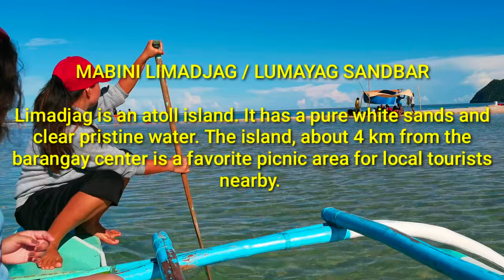HIDDEN PARADISE | Mabini, Bohol, Philippines | Boholanaonthego vlogs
This is boholana on the go, your bol-anon vlogger and continuously seeking for adventures this year. I thank each and everyone of you for your continuous support in my channel.

Let us all continue to live and to inspire each other. We never stop chasing our dreams and working on our passion. ONE STEP AT A TIME ❤

Editor:
Kinemaster
Canva
Quik